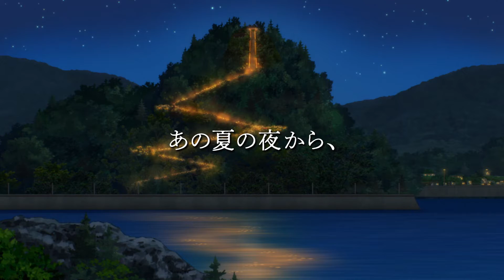TV Anime “Karakai Jouzu no Takagi-san 3nd Season" PV 1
Anime Title : Karakai Jouzu no Takagi-san 3nd Season

Synonyms Title : Skilled Teaser Takagi-san

Japanese Title : からかい上手の高木さん

Type: TV

Genres: Slice of Life, Comedy, Romance, School, Shounen

Status: Not yet aired

Aired:  Jan 2022

Synopsis :
Having a friend that knows you inside out should be a good thing, but in Nishikata's case, the opposite is true.

His classmate Takagi loves to tease him on a daily basis, and she uses her extensive knowledge of his behavior to predict exactly how he will react to her teasing, making it nearly impossible for Nishikata to ever make a successful comeback. Despite this, Nishikata vows to someday give Takagi a taste of her own medicine by making her blush out of embarrassment from his teasing.